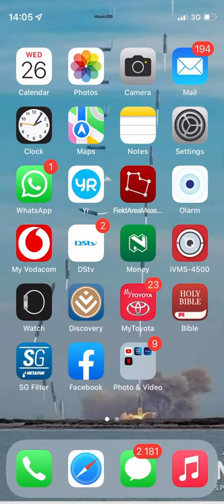How to treat Yellow Aphids in Sugarcane